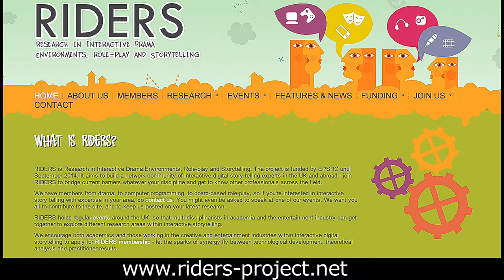RIDERS closing speech from the team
Professor Ruth Aylett and Sandy Louchart say thank you and goodbye at the final RIDERS event in Edinburgh on April 1st 2015, as the RIDERS project comes to a close.